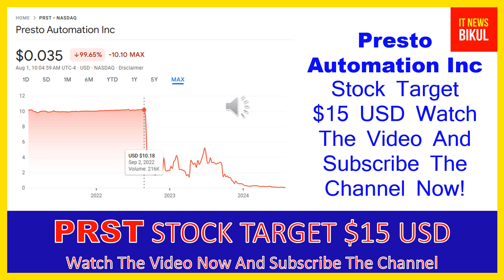PRST Stock - Presto Automation Inc Stock Breaking News Today | PRST Stock Price Prediction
PRST Stock - Presto Automation Inc Stock Breaking News Today | PRST Stock Price Prediction | PRST Stock Target